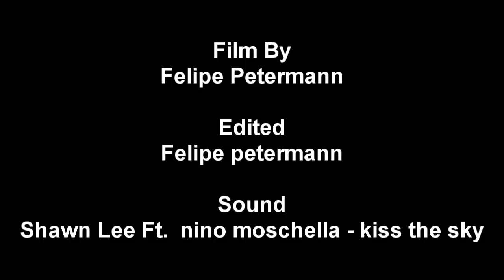Pipetermann Present: Two Life's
Creacion con Sony vegas Pro 10. Renderizando a Full 100%, Video tomado con Go pro 960 HD
con un angular de 170º Integrado. Editado y creado 100% por Felipe Petermann.